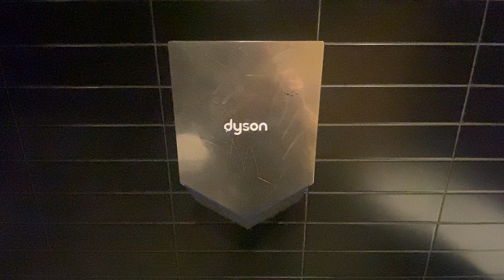Dyson Airblade V | McDonald’s | Willeton, Perth WA.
(Filmed by Content Control on the 19th/Oct/2024)

This hand dryer was in both the men’s and disabled.